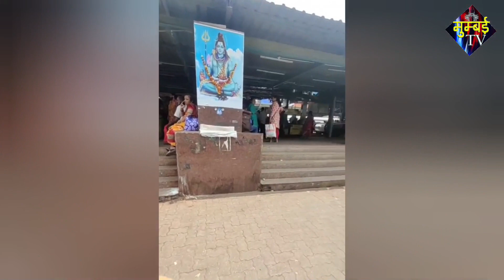Dadar मार्केट हुआ हॉकर्स मुक्त. | MUMBAI TV